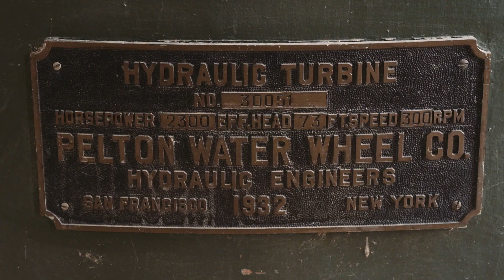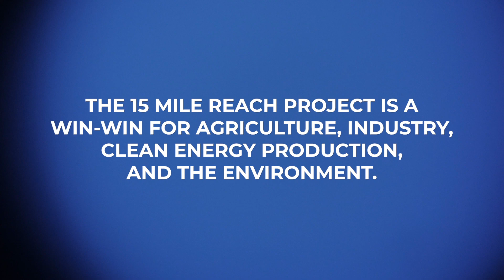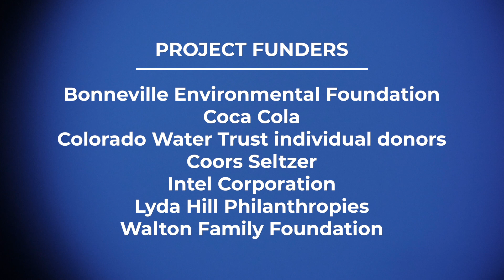15 Mile Reach - A New Model to Protect the Colorado River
Learn more about our innovative project boosting flows on the 15 Mile Reach of the Colorado River.